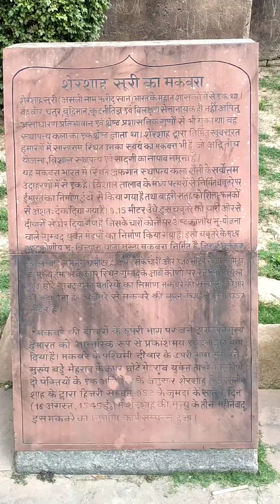Zindagi Ek Safar Hai Suhana || Frank Hasrat